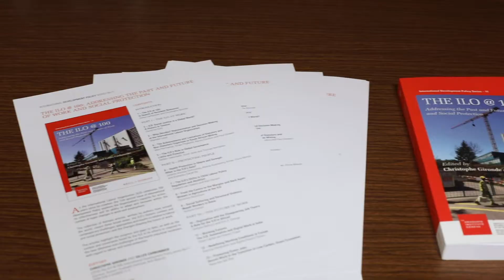DevPol at the 6th annual Regulating Decent Work Conference 2019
Join us for our official launch of “The ILO @ 100” at the Graduate Institute on September 24 from 12:15 to 2pm. Several chapters were already presented at the Regulating Decent Work conference at the ILO in July. See what the editors, authors and discussant had to say about this special edition at the RDW event.